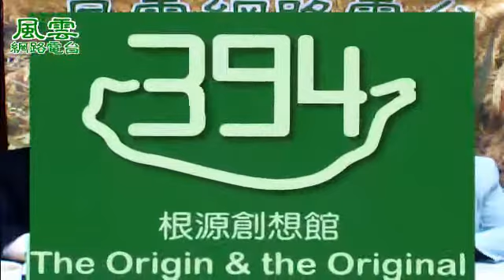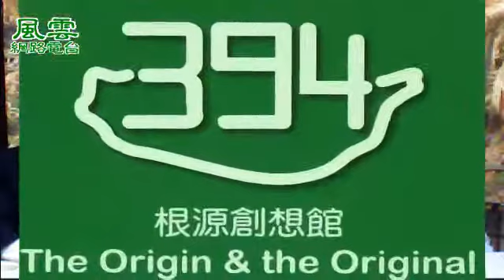根源創想館 主講人 陳熙樞